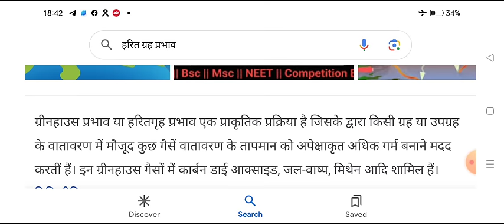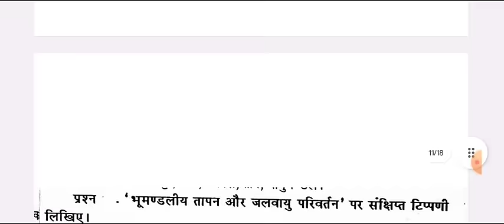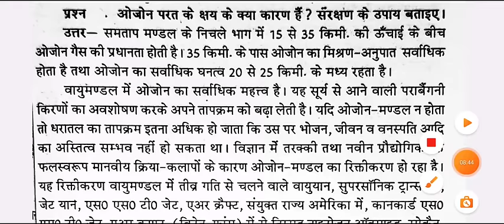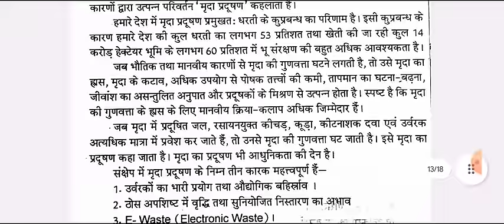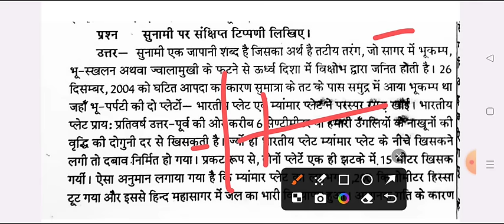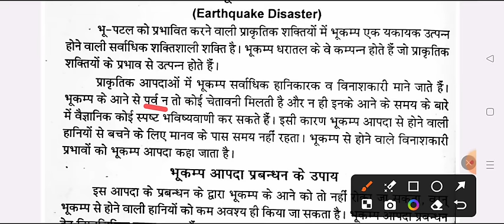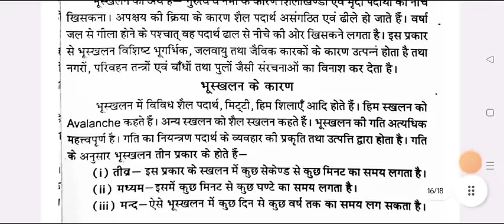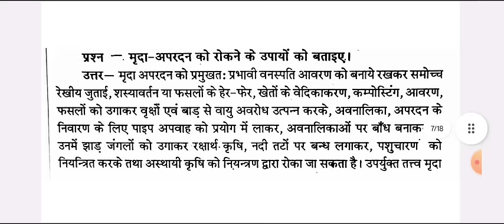B.A 3rd Semester Geography Important Question 2024 | ba third semester bhugol question paper rmlau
ba 2nd year geography model paper 2024
ba3rdsemsterexam2022 2nd semester bhugol question paper 2024
 ba 3rd semester bhugol question answers 2023-24
ba3rdsemesterbhugolquestion2023-24

ba 2nd year geography model paper 2023-24
BA 3rd semester geography important question 2024
b.a 3rd semester bhugol question answers 2024 rmlau
ba 3rd semester geography imp. question 2024 rmlau
b.a third semester georaphy model paper ayodhya university
geography ba 2nd year notes 2024
geography ba 3rd semester notes pdf 2024
geography ba 3rd sem syllabus 2024
BA 3rd semester geography rmlau
ba 3rd sem geography chapter 1
BA 3rd semister geography important question answer 2024
BA third semester bhugool question paper 2024
geography model paper ba 3rd semester mgkvp university
BA 3rd semiester geography most important question rmlau
ba 3rd semester geography book 2024 pdf
BA 3rd semester geography previous year model paper 2023-24
B.A 1st year 1st semester geography mcq questions 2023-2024
geography ba 1st year exam important question 2024 rmlau
bhugol ka model paper ba 1st year 2023-24 mjprau
geography ka model paper 1st year 1st semester 2023-24
भूगोल मॉडल पेपर ba 3rd semester 2023 mjprau
ba 3rd semester geography model question 2024 ayodhya university
mahtma gandhi kashi university ba 3rd semester geography question answers 2024
BA 3rd semester geography model paper 2024 avadh university
B.A 3rd semestesr 2023 geography most important question avadh university
BA 2nd year geogrpahy model question 2024
geography ba 3rd semester 2024 ram ramnohar lohiya university
B.A 3rd semester geography model paper 2023-24 avadh university
B.A 3rd semester bhugol important question kashi vidyapith university
B.A third semester geography model paper 2023-24
BA 3rd semester bhugol notes pdf 2023-24 varanasi university
BA third semester geography question answer pdf avadh university
BA 3rd semester geography question paper kashi vidyapith university
geography BA 3rd semester important question mgkvp
BA third semester bhugol question answer kashi university
BA 3rd semester geography question paper 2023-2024
BA third semester geography previous year model paper
geography ba 3rd semester pdf notes
ba third semester bhugol question answer pdf mgkvp
BA semester-3 gegraphy question answer pdf
geography previous year question paper ba 3rd semester